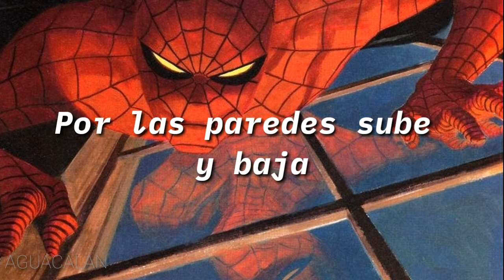The Tender Box - The spectacular spiderman (theme) / sub. español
The Tender Box - El espectacular hombre araña / subtítulos al español

Holaaa, espero y estes muy bien! tkmmm ❤

he estado muy obsesionado con los "marvel vs capcom" y Spiderman es mi main, ¿como no recordar esta joyaaaa?
2008 y cartoon network nos trajo "the spectacular spiderman" y "The Tender Box" nos trajo una gran introducción.

Un pequeño dato curioso sobre los autores é interpretes de esta canción es su regionalidad, todos los chicos de la banda son mitad estadounidenses/Mexicanos.

hay una pequeña observación en la canción donde dice "highes ledge" este es un lugar, por eso no hay una traducción literal al español

TRADUCCIÓN DEDICADA: Rodrigo Alarcón

(puede que haga mas videos de este tipo pero no seran los unicos)

si quieres alguna canción puedes contactarme por Instagram o en los comentarios de este video.

♡Instagram (lugar donde subo fotos de mi cara de vez en cuando)